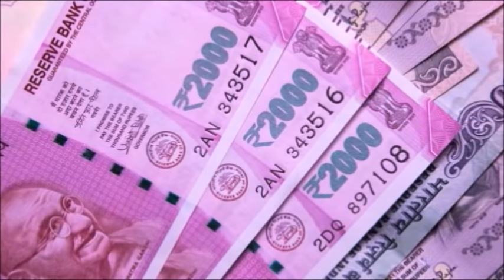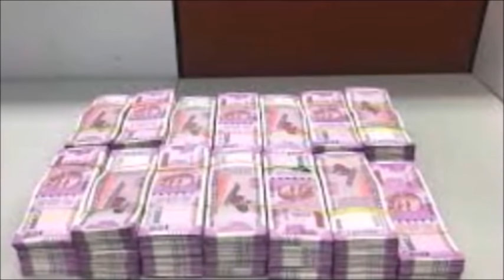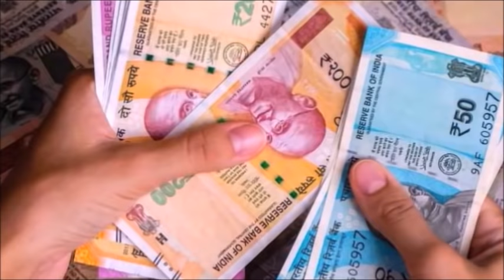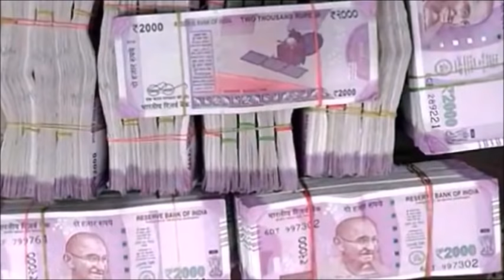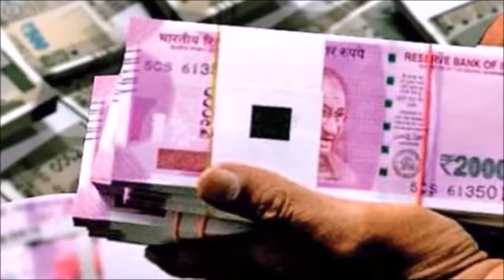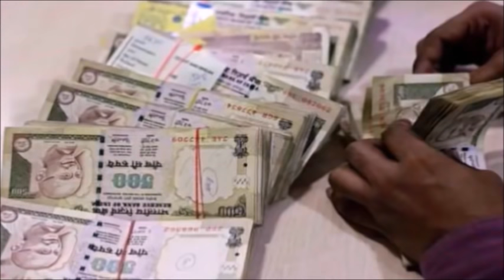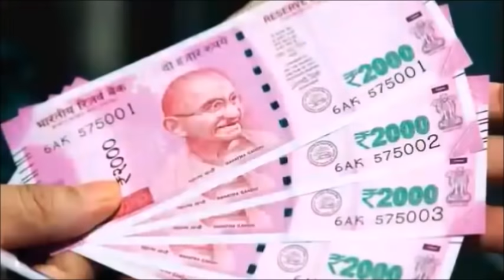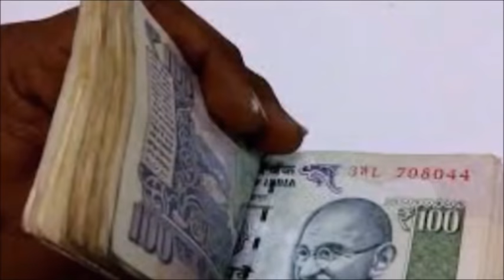VERYPOWERFUL:Money Guided Meditation |Manifest Money Fast | Money Meditation in Telugu| Money Mantra